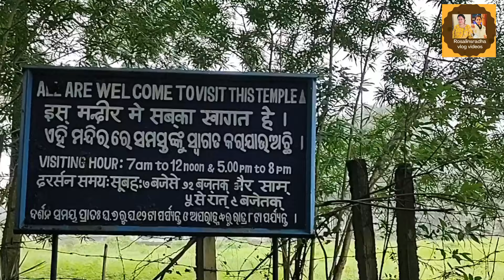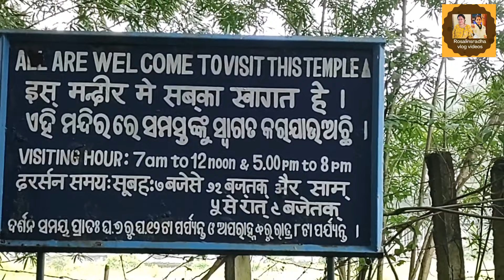Famous Laxminarayan temple of Therubali, Rayagada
Famous Laxminarayan temple Odisha is situated in Therubali of Rayagada District. It is one of the beautiful temple . The design and looking  of the temple is very nice. it attracts the tourist and piligrims. Lord Narayan and Laxmi are the main Godes worshiped here. Besides that the temple of lord Hanuman, Lord shiv sankar, lord Jagannath and Maa Durga . The temple campus is looking beautiful with greenary, flowers trees
Rosalinsradha vlog videos